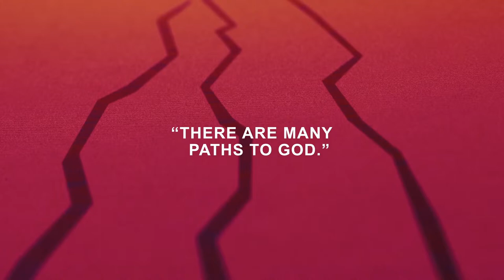Suffering and Sacrifice | Larry Murray | Palm Sunday 2024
Welcome to Plano Bible Chapel as we begin Holy Week! Worship is led by Heath Jackson and the worship team, scripture reading by Phinney and Becky Gandu and family, elder prayer by John Adair, and the message by Larry Murray on Mark 10:32-45: The path to serving God is found in the suffering and sacrifice of the Cross.